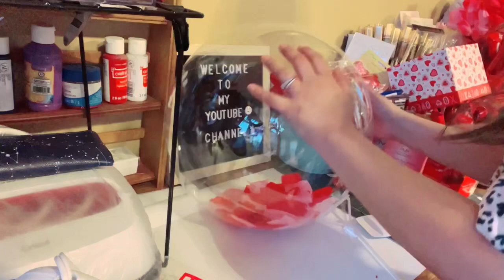DIY HEART LIGHT VALENTINE’S HOT AIR BALLOON BOX//Daisy dhey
Valentine’s Gift’s Ideas

Materials:
Amazon finds
Bobo balloon 22 “
Balloon stick
Electric balloon pump
Low temp glue gum

Items from Michaels
Tulips Artificial flowers
Floral hard foam
Glue sticks
Ribbons
Valentine’s Gift box
Cricut vinyl
Transfer tape

Dollar tree:
Bamboo sticks
Glitter heart sticks
Led heart lights
Rose petals
Bear
Tulle

- walmart
Commissary
Chocolates